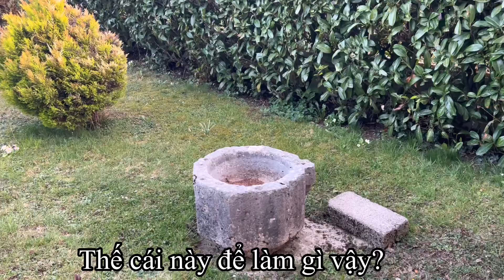SANG NHÀ NGƯỜI YÊU CHÚ CHỒNG/ BỮA TỐI ĐƠN GIẢN VỚI STEAK BÒ VÀ ĐẬU VE XÀO/ MAI LE CUỘC SỐNG Ở PHÁP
Sau khi đi ăn nhà em chồng về, gia đình ghé vào thăm người yêu của chú, chú muốn mời cô đi ăn nhà hàng mà cô ko đi, mọi người cũng vừa rời bàn xong nên tối chỉ muốn ăn nhẹ thôi.

Chúc cả nhà đón tuần mới vui vẻ 💖💖💖!